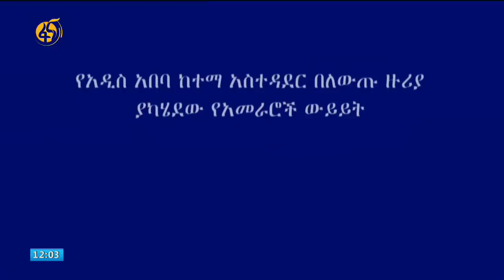የአዲስ አበባ ከተማ አስተዳደር አመራሮች በከተማዋ እየተከናወኑ ባሉ የለውጥ ስራዎች ዙርያ ያደረጉት ውይይት ማጠቃለያ